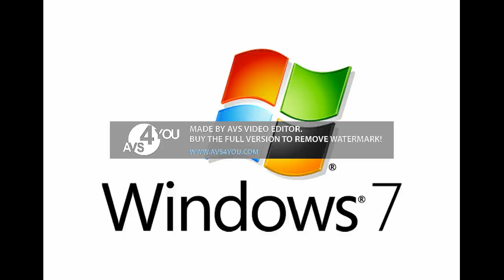Windows 7 A Cbs Corporation Logo Animation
This Video Is For SLN Media Group